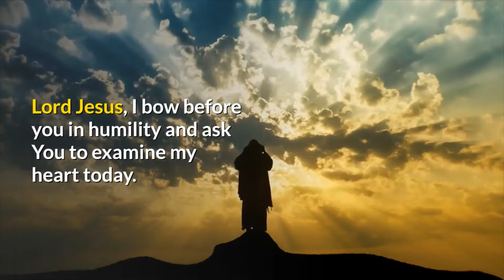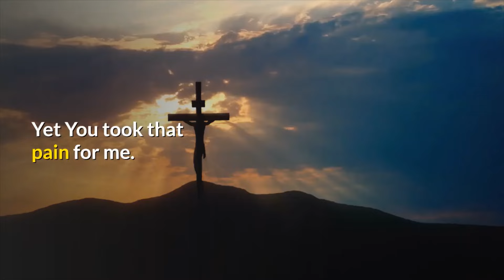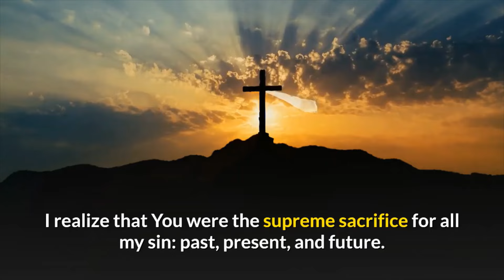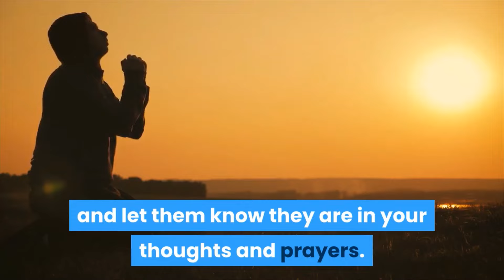Communion Prayer in the Bible | Holy Communion Prayer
Communion Prayer in the Bible | Holy Communion Prayer. Join me in a communion prayer in the Bible.

Communion is a wonderful opportunity for God’s children to remember the selfless sacrifice of our Savior and Lord.

Receiving the elements with a prayerful heart makes it all meaningful.